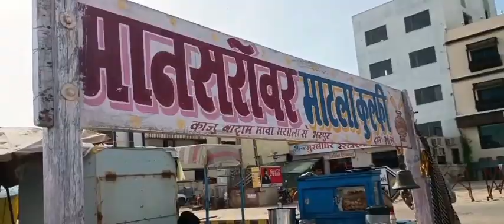દ્વારકામાં ફુલ મોજ કરી Dwarka Vlog